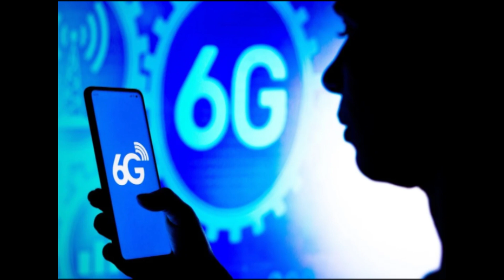Which Country is Leading the Race to Launch 6G?